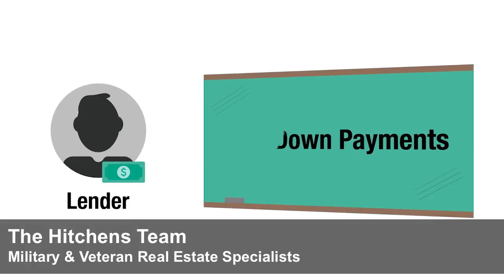Learn more About Down Payments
Most lenders are looking for 20% down payments but did you know you can
actually buy a home with as little as 3% down? And according to a recent survey,
two-thirds of all buyers put down 5% or less lenders are required to disclose all fees and it's always a good idea to shop around with multiple mortgage providers to get your best deal plus The more you explore your options, the more you'll learn about the process. Save a thousand of dollars over the long haul.